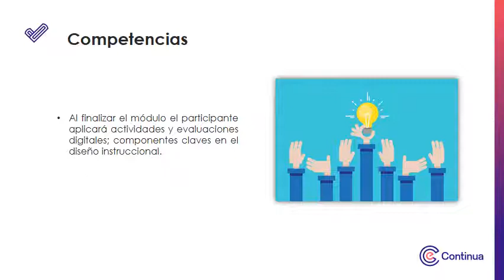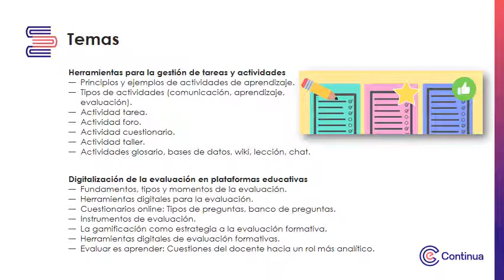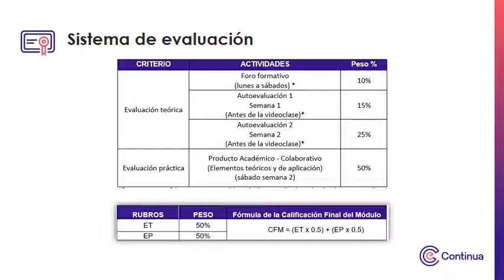Video de presentación - Digitalización de actividades y evaluación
Digitalización de actividades y evaluación